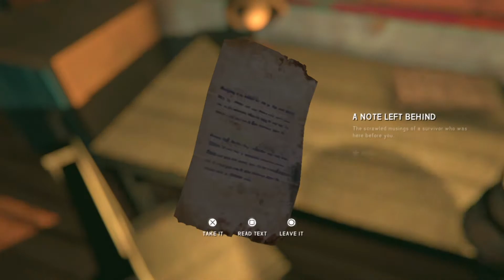THE LONG DARK SURVIVAL MODE | ICE FISHING | EP 5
Today in the long dark survival mode we go ice fishing and explore more of the mystery lake we have found ourselves in.

Newsletter- Get on the list!